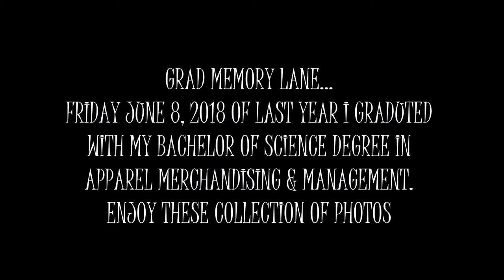I GRADUATED ON THIS DAY A YEAR AGO... LanaMor